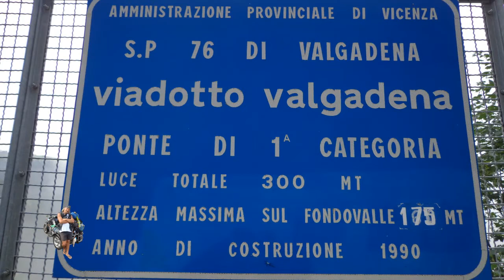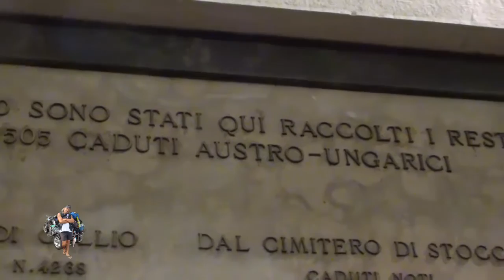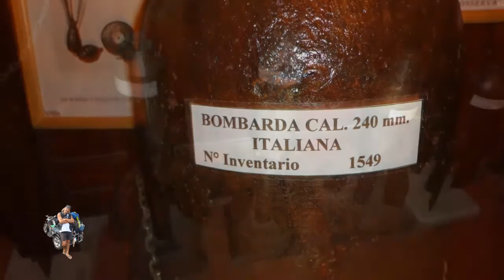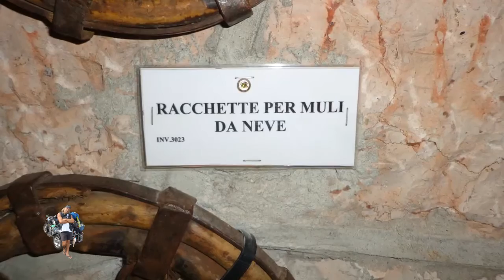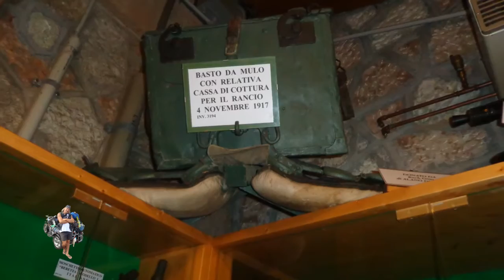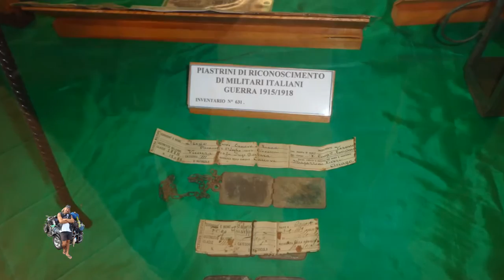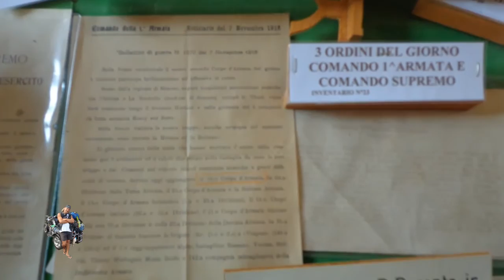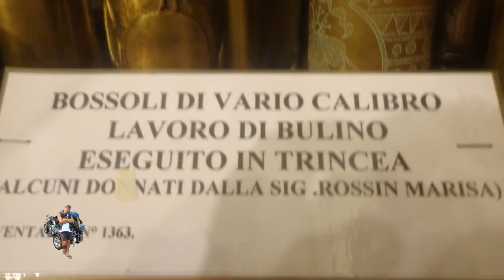asiago e museo della grande guerra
in camper ad asiago visita al museo della grande guerra